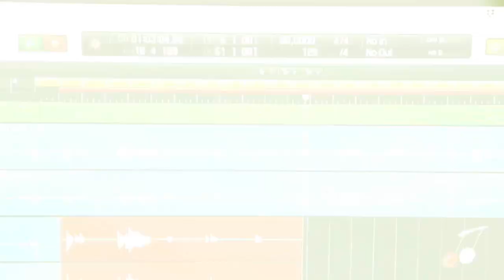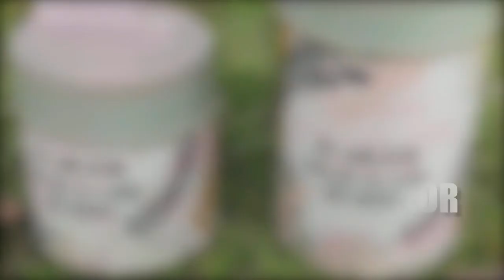“QUINOA” tupacmusic folkloreenfamilia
*FOLKLORE EN FAMILIA | TUPAC MUSIC | VIE 10PM ARG*
“QUINOA”
Conducción: *Omar Careaga*
Un viernes diferente y esta vez con la visita de Carlos Funes del grupo Quinoa, desde Salta un proyecto federal que hace nido en escuelas y espacios culturales, enterate de qué se trata.